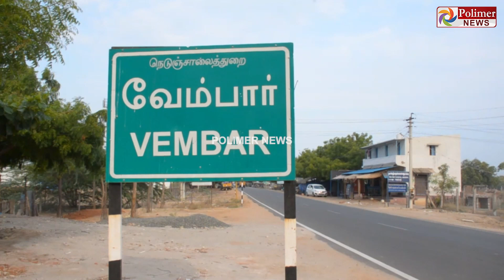வாழ்வில் ஒளியை தேடும் மக்கள் 18 வருடங்கள் பரிதவிக்கும் சோகம்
வாழ்வில் ஒளியை தேடும் மக்கள்
18 வருடங்கள் பரிதவிக்கும் சோகம்